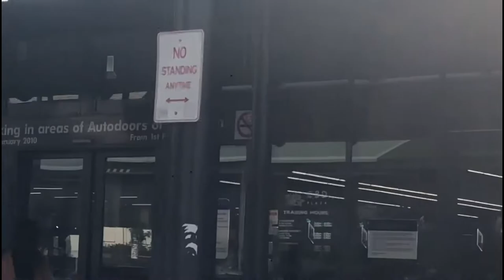A massive fight has broken out at the Darwin CBD Woolworths | மகிழன் - Mahilan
A massive fight has broken out at the Darwin CBD Woolworths, with knives being taken into the aisles where customers are shopping.